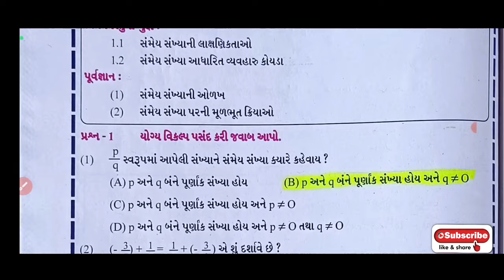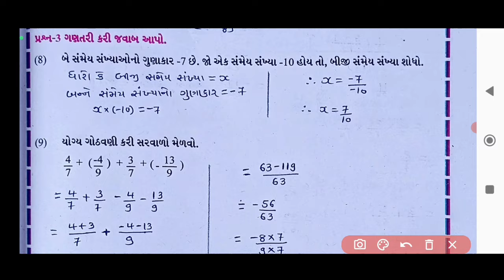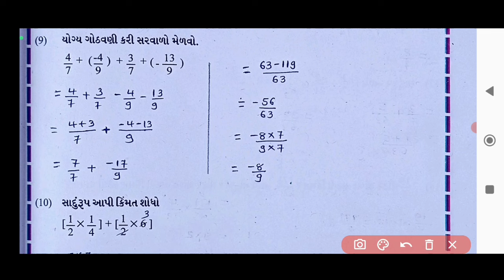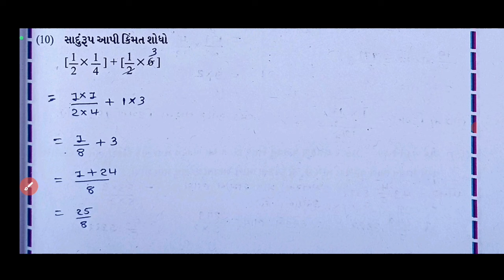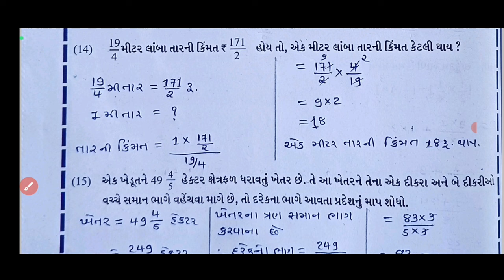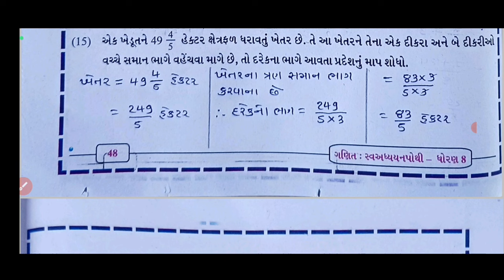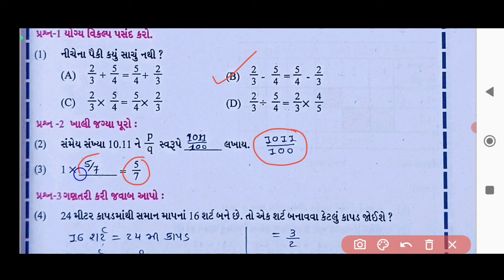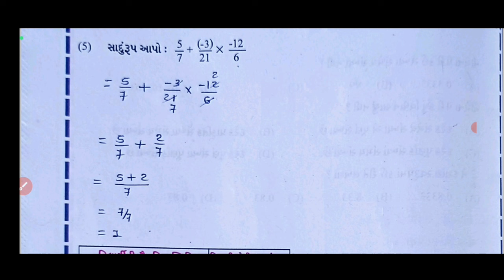swadhyay pothi dhoran 8 ganit prakaran 1 solution | std 8 ganit swadhyay pothi solution chapter-1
swaadhyanpothi_dhoran_8_ganit_ch-1_solution
swadhyaypothi_std_8_ganit_ch-1_solution